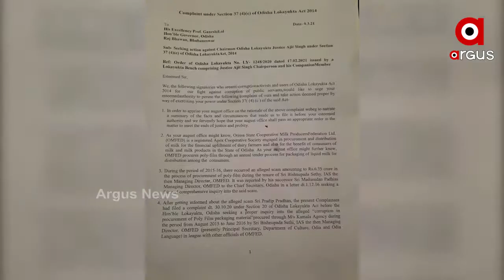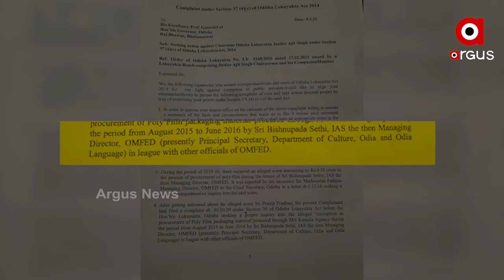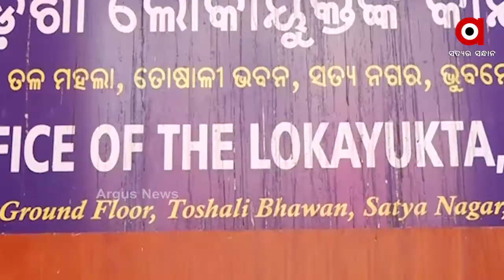ଓମଫେଡ ଦୁର୍ନୀତି ମାମଲାରେ ଲୋକାୟୁକ୍ତ ନିରପେକ୍ଷ ତଦନ୍ତ କରିନାହାନ୍ତି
ଲୋକାୟୁକ୍ତଙ୍କ ବିରୋଧରେ ଅଭିଯୋଗ । ରାଜ୍ୟପାଳଙ୍କ ନିକଟରେ ଫେରାଦ ହେଲେ ଏକାଧିକ ଦୁର୍ନୀତି ବିରୋଧୀ ଅନୁଷ୍ଠାନ । ଲୋକାୟୁକ୍ତଙ୍କ ଉପରେ କାର୍ଯ୍ୟାନୁଷ୍ଠାନ ପାଇଁ ରାଜ୍ୟପାଳଙ୍କ ନିକଟରେ କଲେ ଦାବି । ଓମଫେଡ ଦୁର୍ନୀତି ମାମଲାରେ ଲୋକାୟୁକ୍ତ ନିରପେକ୍ଷ ତଦନ୍ତ କରିନାହାନ୍ତି ବୋଲି ଅଭିଯୋଗ ହୋଇଛି...